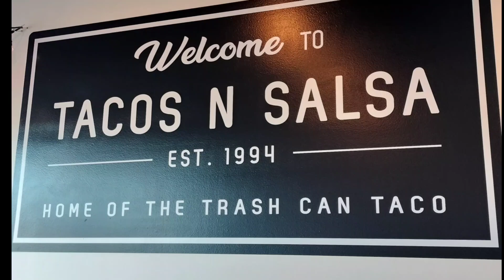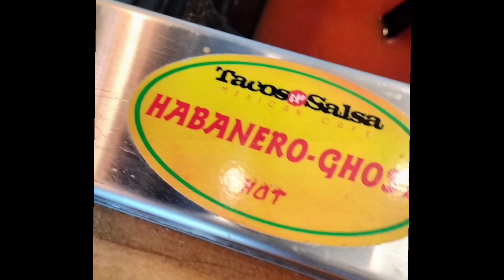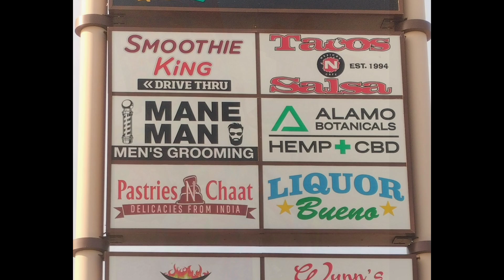Tacos N Salsa Review - San Antonio, Texas